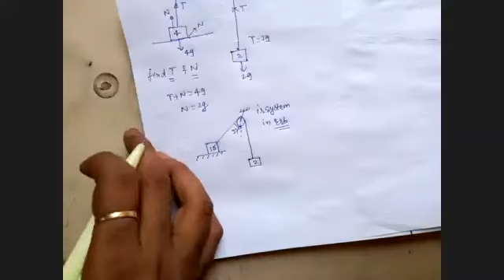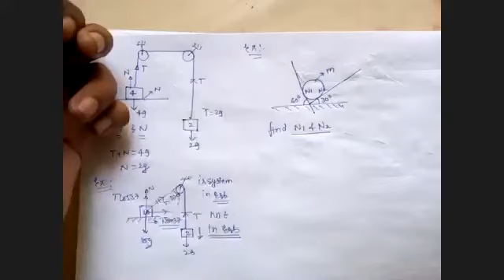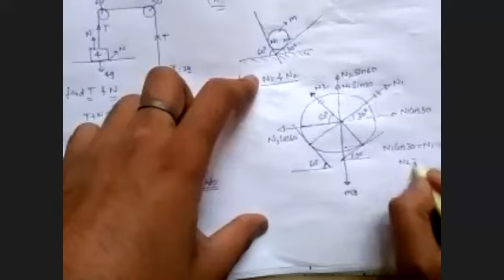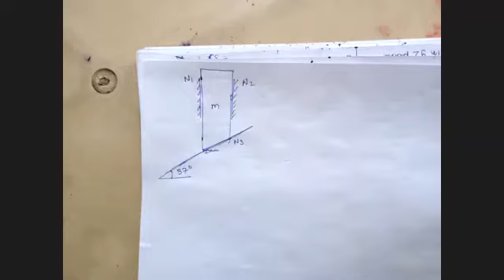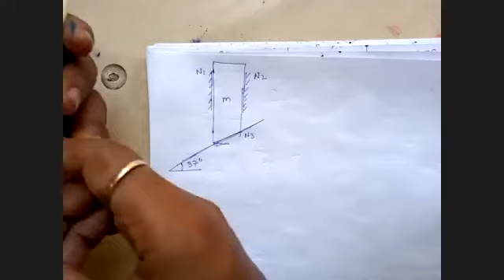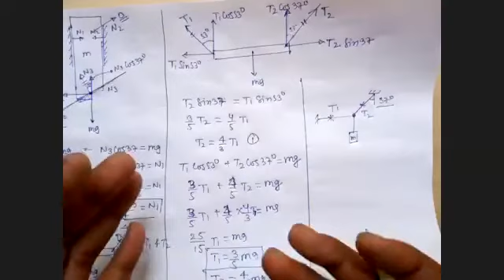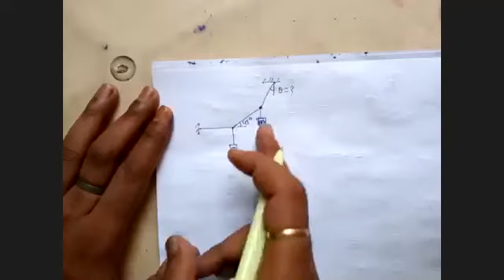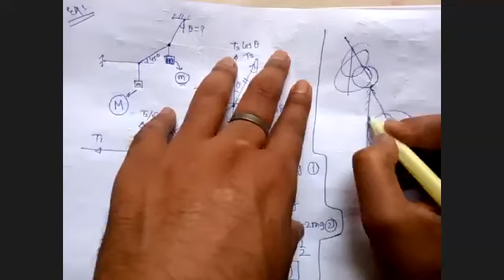Mr. S.Tripathi XI NMT Lecture of Physics RPS Dharuhera